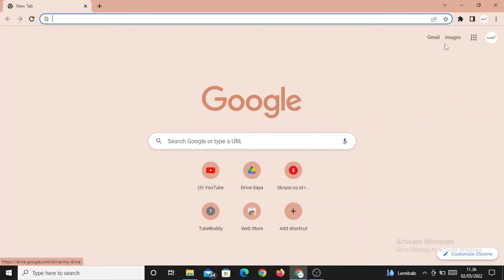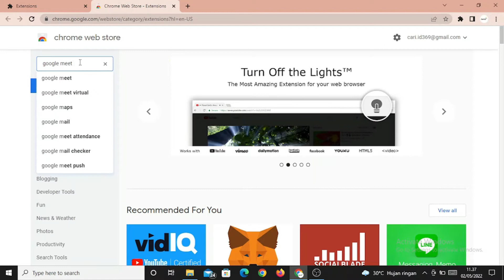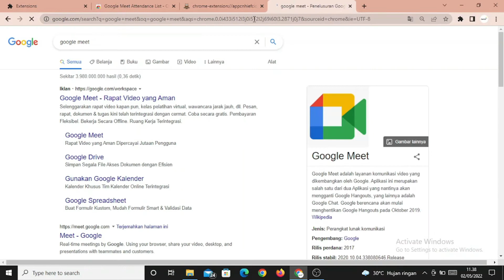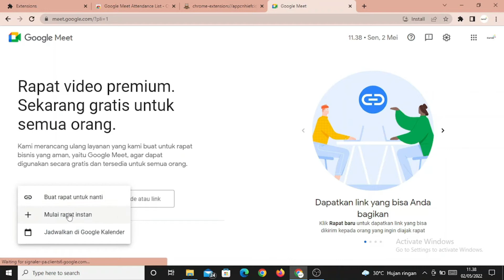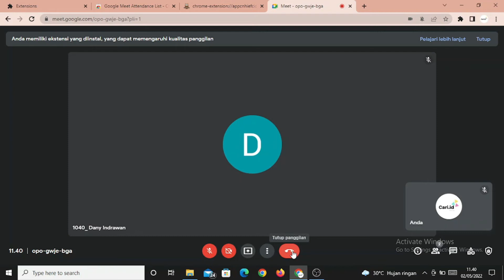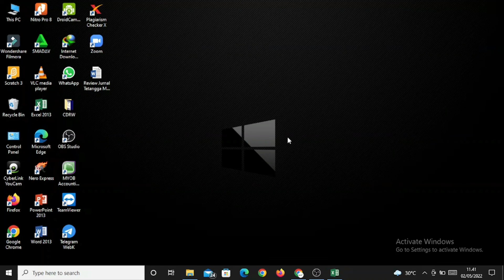CARA MENGETAHUI DURASI PARTISIPAN MASUK PADA GOOGLE MEET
Hello sobat searchesss... Bagi kalian nih yang kadang suka kepo tentang caranya mengetahui berapa lama sih sebenernya temen-temen kalian join atau gabung di gmeet. Atau mungkin bagi para dosen yang mengalami kesulitan untuk mengendalikan mahasiswanya yang udah leave duluan aja ketika lagi kelas. Nah kali ini mimin bakalan bagiin tentang bagaimana cara untuk mengetahui durasi waktu partisipan gabung di google meet.
Caranya gampang banget loh, yuk buruan ditonton sampe habis!

Daripada mikir lama-lama nyari inspirasi yang ga dateng-dateng, yuk buruan ditonton aja guys!

Backsound:
Bossanova Music, Today's Diary - BuGuMi